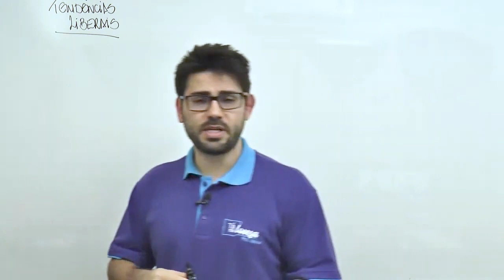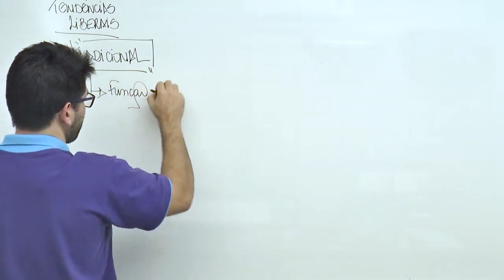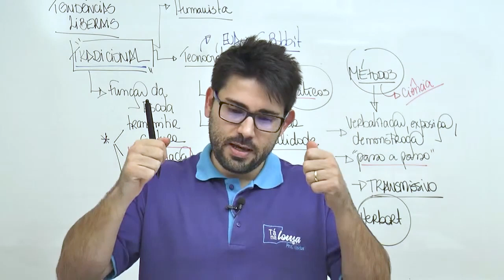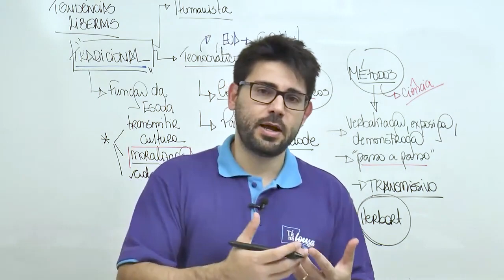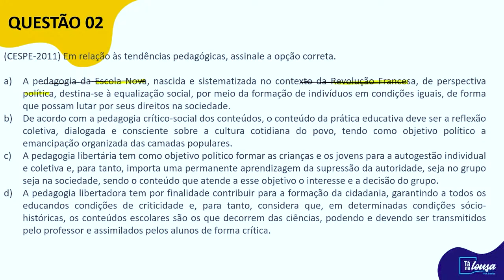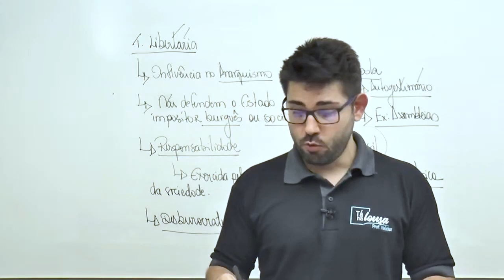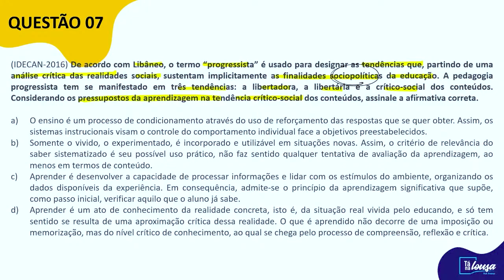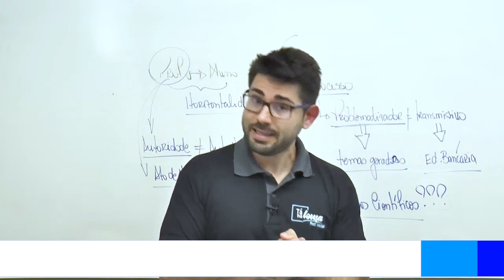TRILHAS PEDAGÓGICAS - TENDÊNCIAS PEDAGÓGICAS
TENDÊNCIAS PEDAGÓGICAS

Amplie a sua preparação e complemente os seus estudos sobre Tendências Pedagógicas. Receba mais de 2 horas de aulas com resolução de exercícios + comentários + material de apoio.

Comece a conhecer os seus caminhos aqui com a gente, pois esse é um tema que despenca nas provas de concurso para carreiras educacionais em que vamos oferecer exclusivamente uma super aula recheada com dicas, esquemas e comentários importantíssimos para você gabaritar na sua prova!